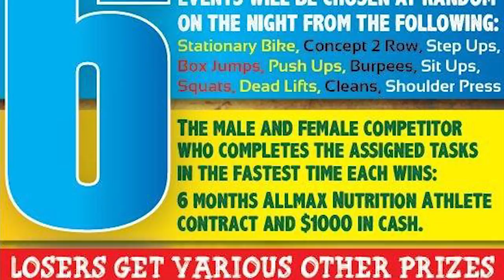HOW TO SQUAT WITH GEORGE GRIFFITH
George Griffith, Fitness Guru and owner of SurfSide Wellness Centre, demonstrates the correct way to squat to avoid injury and obtain optimum results.

Filmed and Edited by Marlon Fox of The Foxhole